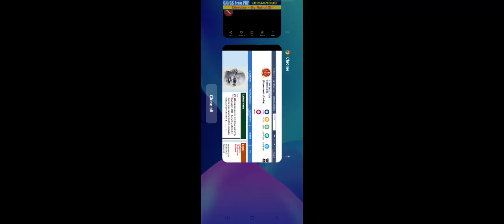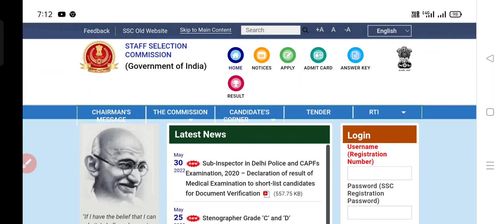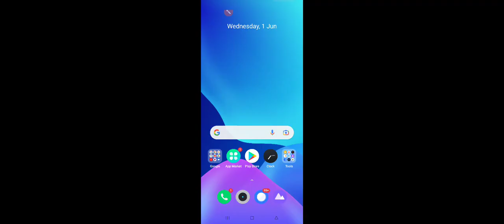SSC GD 2021 || 2nd List जारी || कैसे चेक करें जल्दी देखो || SSC GD Final cut off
SSC GD 2021 || 2nd List Date जारी || Fail वाले सभी बच्चे पास || SSC GD 2nd list 2022

SSC GD 2021 कम नंबर वालों का भी होगा अब फिजिकल || 2nd List Date जारी || SSC GD revised result

SSC GD Physical Admit Card 2022 || How to download SSC GD physical admit card 2022 || Physical Date

SSC GD 2021 | Physical Date को लेकर Good News | SSC GD Physical date 2022

 SSC GD physical date 2022 || SSC GD Physical Date जारी || SSC GD 2021 Physical Date

SSC GD 2021 PHYSICAL DATE जारी || Official Notification जारी || SSC GD physical date 2022

SSC GD Physical Date 2022 | SSC GD 2021 normalisation marks | Fail वाले भी होंगे पास

SSC GD Physical Date 2022 | SSC GD 2021 normalisation marks | Fail वाले भी होंगे पास | SSC GD admit card 2022 | SSC GD 2021 | Physical Date घोषित हुई | दौर शुरू कर दो जल्दी | Result Date

SSC GD 2021 | Physical Date घोषित हुई | दौर शुरू कर दो जल्दी | Result Date sscgd sscgd2021 SSC GD Constable result date | SSC GD Constable physical date निर्धारित | SSC GD Constable physical date kab aayegi
SSC GD Result 2021 | SSC GD Result 2022 |SSC GD Result Update | today SSC GD Result Update | today SSC GD Result new update| SSC GD Result |
SSC GD Result Update, SSC GD Result 2021, SSC GD Result 2022, SSC result kab aayega,

SSC GD naxal area female cut off 2021
SSC GD naxal area male cut off 2021
SSC GD cut off marks selection
SSC GD cut off marks selection female
ssc gd constable cut off marks selection 2021
SSC GD Result new update2021
SSC GD cut off marks selection bihar 2021
SSC GD cut off marks selection female category wise 2021
SSC GD cut off marks selection OBC bihar naxal area
ssc gd cut off marks selection OBC bihar border district area
SSC GD cut off category wise 2021
SSC GD cut off category wise 2022
SSC GD cut off chhatisgarh naxal area female
ssc GD cut off chhatisgarh naxal area male
all states naxal area female cut off SSC GD 2021
all states naxal area male cut off SSC GD 2021
SSC GD cut off SC 2021, SSC GD cut off ST 2021, SSC GD CUT OFF EWS 2021, SSC GD CUT OFF UR 2021, SSC GD CUT OFF OBC,
SSC GD CUT OFF PASSING MARKS CATAGORY WISE 2021,
SSC GD CUT OFF EXPECTED WEST BENGAL NAXAL AREA 2021
SSC GD CUT OFF EXPECTED
ssc gd cut off general area 2022
kitne number balo ka physical ke liye selection hoga 2022 mein ssc gd mein,